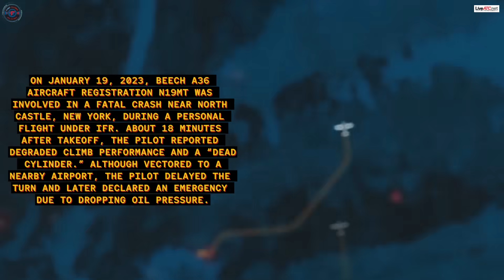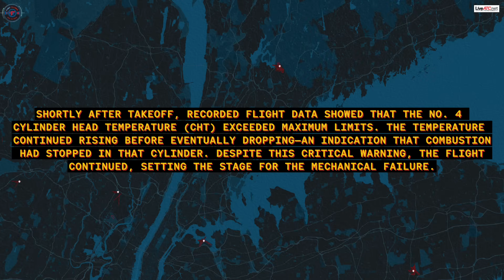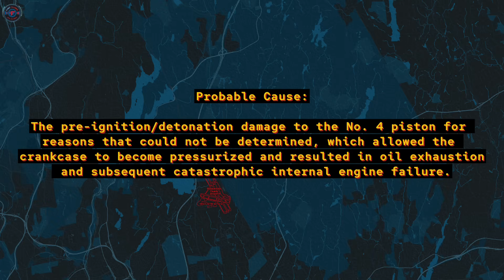“Dead Cylinder.. losing oil pressure!” - Fatal Beech A36 Crash Moments Before Impact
Narrative:

On January 19, 2023, about 1729 EST, a Beech A36, N19MT, was substantially damaged when it was involved in an accident near North Castle, New York. The private pilot and one passenger were fatally injured. The airplane was operated as a Title 14 Code of Federal Regulations Part 91 personal flight.

About 18 minutes after takeoff, while on an instrument flight rules (IFR) flight, the pilot requested a lower altitude, advising the controller that the airplane’s climb performance was degraded. As the flight continued the pilot recognized a “dead cylinder” and requested a heading to a nearby airport. The controller vectored the flight to the airport, but the pilot delayed turning onto the vectored heading for over 2 minutes. When the flight was about 6 nautical miles from the airport the pilot declared an emergency and advised the controller that the oil pressure was dropping. After turning onto the vectored heading, the airplane began a right turn that was not directed by the controller or announced by the pilot. The controller informed the pilot to level the wings and maintain 5,000 ft msl. The change in the airplane’s heading resulted in the controller providing a new vector, which increased the distance and flight time to the intended runway. Recorded data showed the engine then lost all power. The airplane continued to descend and subsequently collided with trees and the ground less than 1 mile from the intended runway threshold.

According to recorded data, shortly after takeoff, when the flight was about 1 nautical mile from the departure end of the runway, the No. 4 cylinder head temperature (CHT) value exceeded the highest allowed value. The flight continued while the No. 4 CHT continued to increase. The CHT for that cylinder then began to decrease, consistent with non-firing of the fuel air mixture, and the flight continued.

Postaccident examination of the engine revealed damage to the top and sides of the No. 4 piston that were likely the result of pre-ignition/detonation that pressurized the crankcase, pushing oil out of the breather assembly and depleting the oil supply. This ultimately resulted in oil exhaustion and subsequent catastrophic internal engine failure. Both spark plugs of the No. 4 cylinder had extensive deposits and one had a separated section of core nose insulator while the other only had a cracked core nose insulator, though it could not be determined from the available evidence if those conditions existed before or were the result of preignition/detonation.

Causes for detonation include improper ignition timing, high inlet air temperature, engine overheating, carbon build-up or oil in the combustion chamber, an issue with the fuel octane, or a lean fuel-to-air mixture.

Although the magneto-to-engine timing could not be determined postaccident, there were no postaccident anomalies noted with either the magneto or the ignition harness. High inlet air temperature, engine overheating, or carbon build-up/oil in the combustion chamber were not likely or not observed. There was no report of any fuel-related issue from the facility that last fueled the accident airplane. While the position of the mixture control during the flight and the pilot’s leaning procedures were unknown, it is unlikely that the pilot would have leaned the fuel-to-air ratio to CHT exceedance as that would have been contrary to the published limitations and takeoff procedures.

Probable Cause: The pre-ignition/detonation damage to the No. 4 piston for reasons that could not be determined, which allowed the crankcase to become pressurized and resulted in oil exhaustion and subsequent catastrophic internal engine failure.